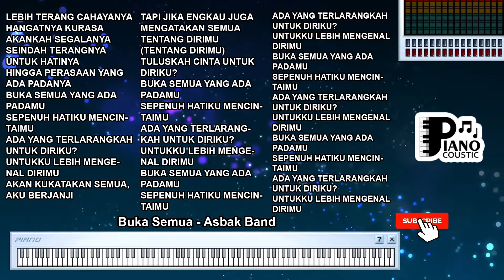BUKA SEMUA ASBAK BAND KARAOKE LIRIK ORGAN TUNGGAL KEYBOARD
. Lebih terang cahayanya hangatnya kurasa
Akankah segalanya seindah terangnya
Untuk hatinya
Hingga perasaan yang ada padanya
Buka semua yang ada padamu
Sepenuh hatiku mencintaimu
Ada yang terlarangkah untuk diriku?
Untukku lebih mengenal dirimu
Akan kukatakan semua, aku berjanji
Tapi jika engkau juga mengatakan semua
Tentang dirimu (Tentang dirimu)
Tuluskah cinta untuk diriku?